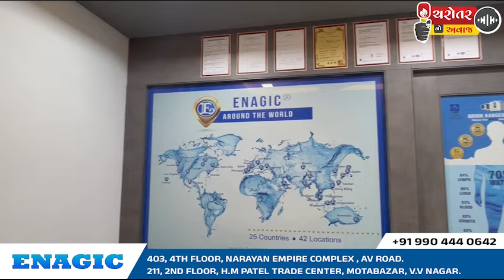KENGEN WATER શું છે ? જાણો કેંગન વોટર વિશે